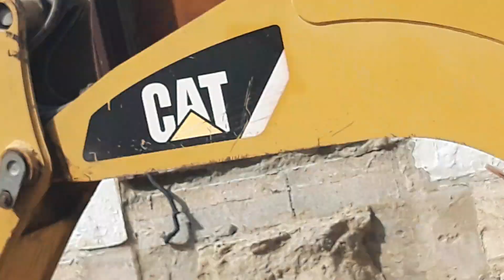new exhibition wokr in jcb